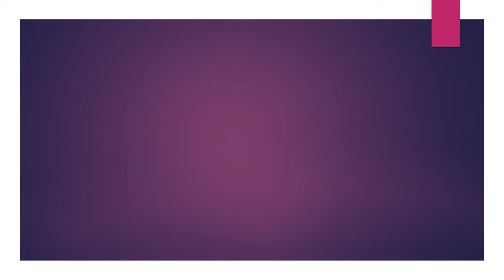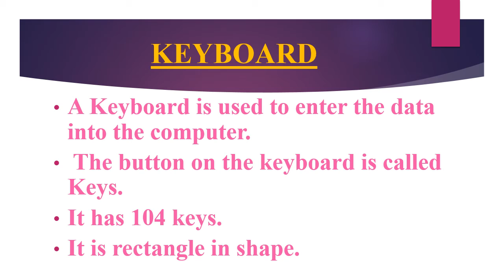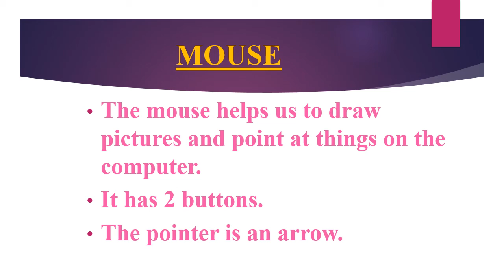Mouse and Keyboard (Lecture Video)